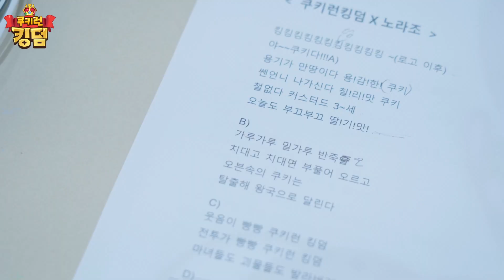[쿠키런: 킹덤 x 노라조] 녹음 현장 大 공개 ⚠입덕주의⚠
⚠입덕주의⚠
쿠키런: 킹덤 x 노라조 뮤직비디오 폭발적인 호응에 보답하고자,
노라조의 열정 넘치는 쿠키런: 킹덤 녹음 비하인드 영상을 공개합니다!

처음 ‘맛’나는 소셜 RPG  쿠키런: 킹덤 1월21일 그랜드 오픈!

 짜릿한 전투와 달콤한 일상이 기대되는 쿠키런: 킹덤에서 오늘도 쿠키로운 하루 되세요a